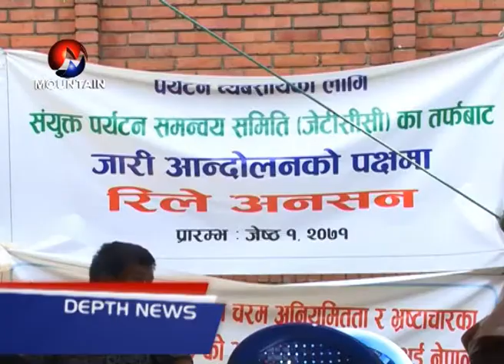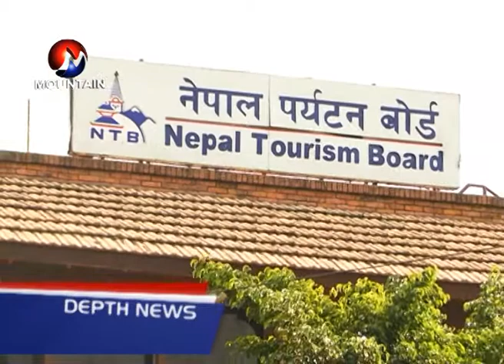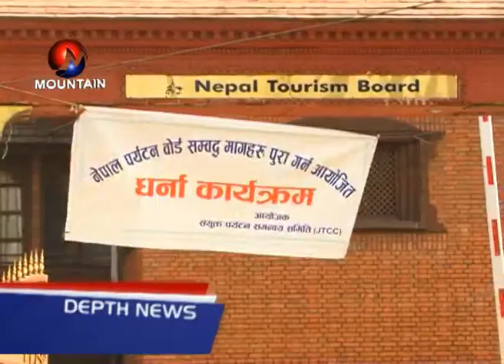Tourism Board Aandolan DepthNews jestha 08 FINAL